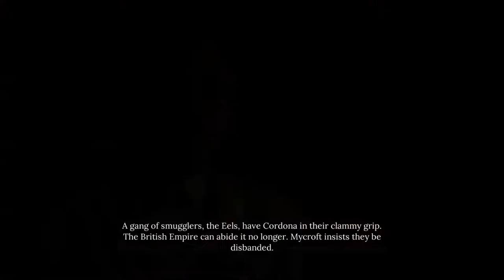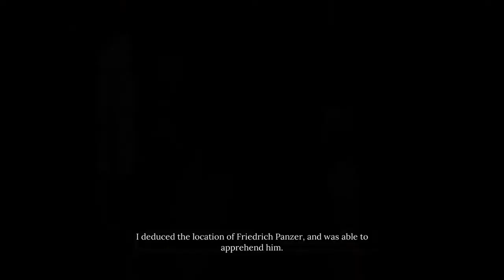Sherlock Holmes Chapter One - Eel Hunting | Part 21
Panzer (ONLY ARREST)

0:00 Go to Chronicle
0:40 Dialog with Yasemin
2:39 Archives
4:20 Disguise
5:15 Warehouse 1
6:12 Dialog with Top-hat
7:06 Find informant
8:51 Combat
10:58 Panzer(ONLY ARREST)
12:52 Dialog with Yasemin